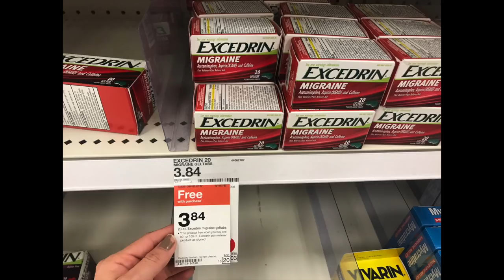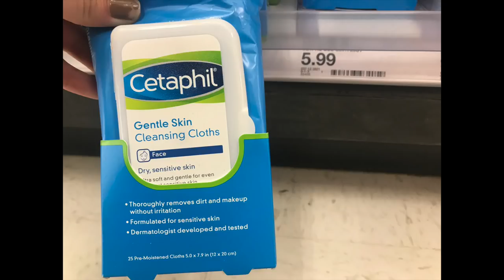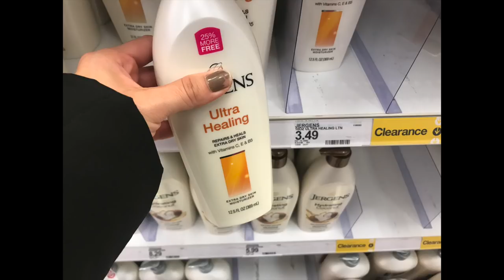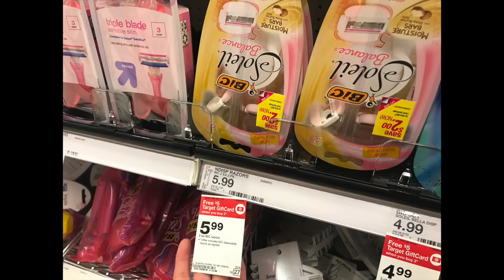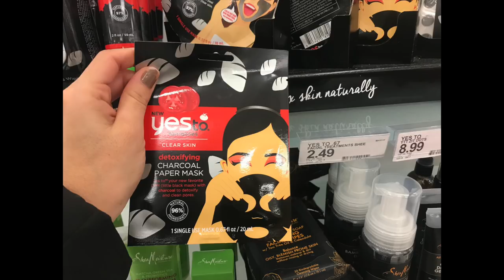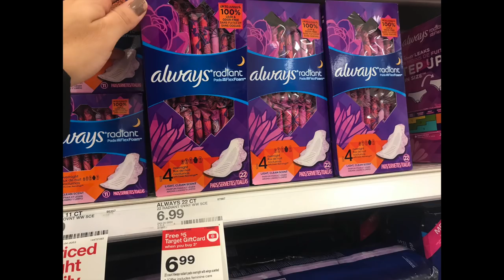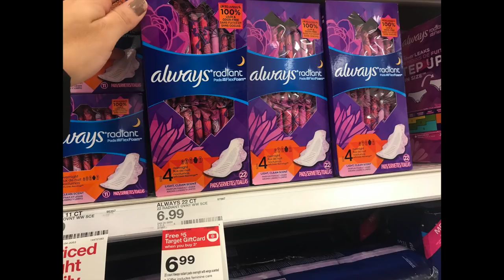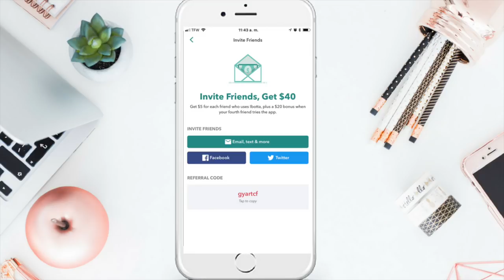🔴 TARGET ESPECIALES PARA ESTA SEMANA PRODUCTOS GRATIS Y 🔥YOUGURT A UN SUPER PRECIO